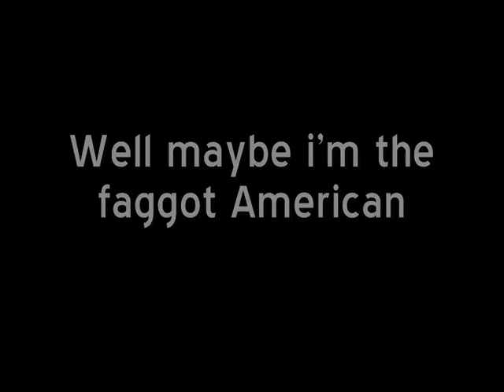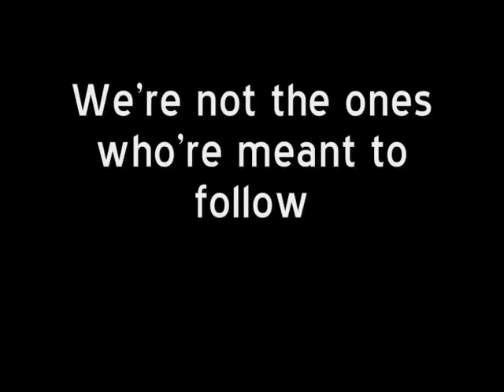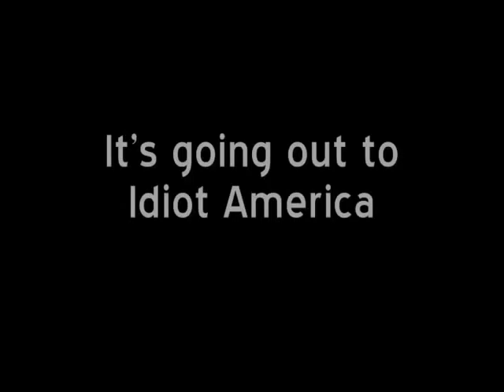American Idiot - Green Day (Lyrics)